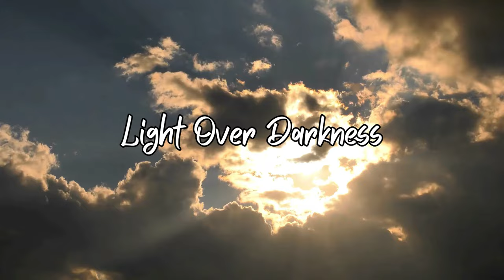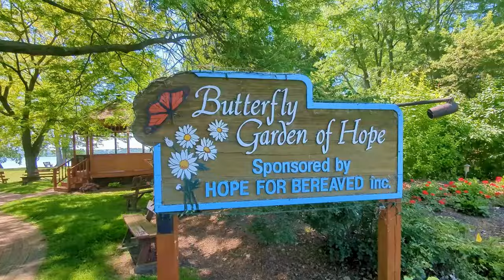Magical Summer Solstice 🧚🏼‍♀️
The solstice is a powerful time for healing and transformation. The abundant energy of the sun can help to clear blockages, release negative patterns, and foster personal growth and transformation.
These facts highlight the beauty and magic of the Summer Solstice, making it a truly special time to connect with nature, embrace the light, and celebrate life’s abundance!